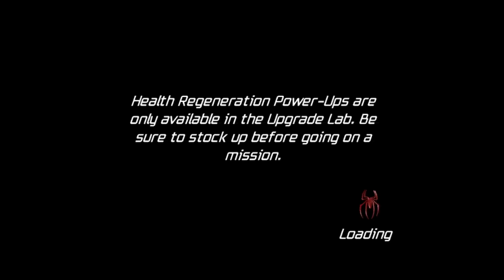Let's Play Spider-Man: Friend or Foe - Part 3 - Light Cores!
Attack his Light Core for Massive Damage.